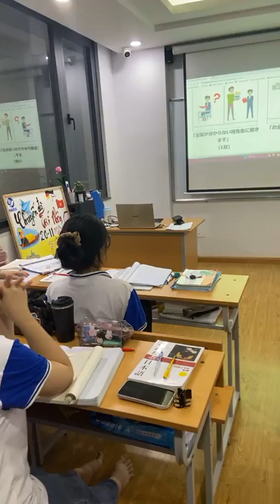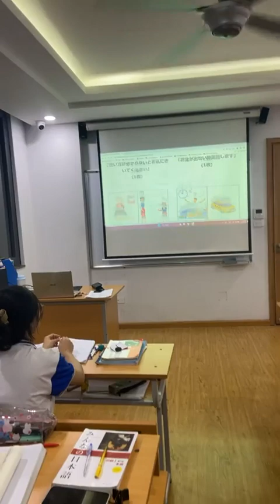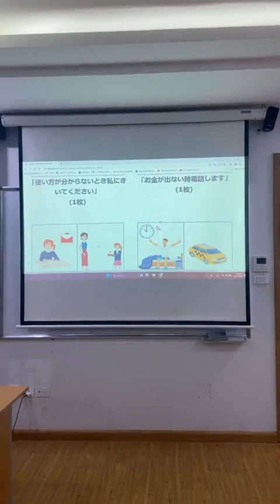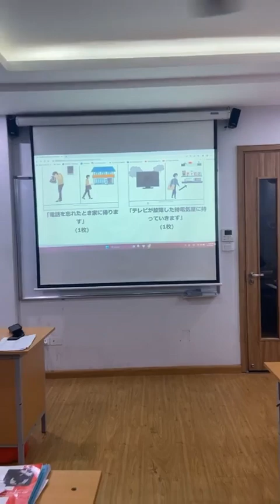Cùng Tham Gia 1 Buổi Học Tiếng Nhật Của Cô Giáo | HAVICO - Du Học Nhật Bản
Cùng tham gia buổi học tiếng Nhật vui vẻ của cô giáo Loan hiền hậu
🎀 Havico - Hành trình đầy kỳ vọng.
Hỗ trợ: 07h00 - 21h00 Từ thứ Hai - Chủ Nhật.
🏢Trụ sở : Lô 29, Cục B12, Tổng cục 5, Bộ Công an, Xuân La, Tây Hồ, Hà Nội.